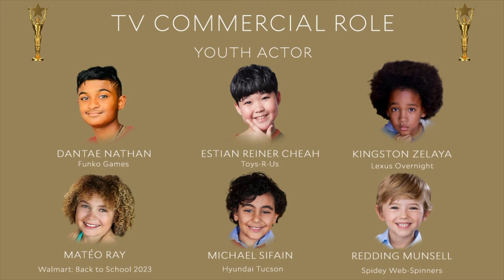2024 NOMINEES - 45th Young Artist Academy™Awards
The Nominees were announced March 8, 2024, at the Universal City Hilton Hotel during 'Oscar Weekend'.

Online member voting from April 2 to 14, 2024.